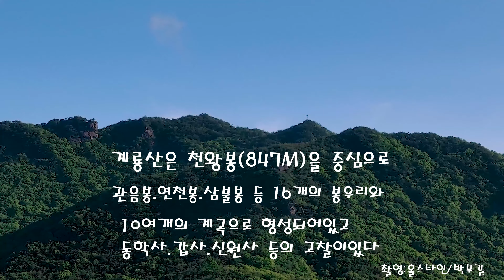홀스타인박무길계룡산#우리나라10대명산중에계룡산#계룡산신록#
우리나라10대명산중에 계룡산은 천왕봉(847m)중심으로

관음봉.연천봉.삼불봉.외 16개의 봉우리가있고

10여개의 계곡으로 형성 되어있구

동학사,갑사,신원사, 등의 고찰이있다

일반 카메라 가지고는 계룡산능선 전체를 찍을방법이 없는 산이다

계룡산은 북향을 바라보는 용트림능선이라서

헬기가 아니면 용트림을 볼수가 없다

드론이라두 높이 1000m(상공3280ft)이상의

특별비행허가와 항공 촬영 허가를 받어야 한다

산세가 등산코스로는 좋은곳이다